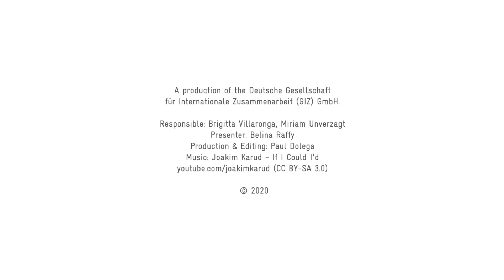Sustainable Stand Up Show 29.01.2020 – Astrid Nierhoff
Take a look into the performance of last year's participants of the Sustainable Stand Up within GIZ!
This learning experience focuses on developing communication, co-creation, and change skills with people who are trying to make the world a better place using humor to have more impact while talking about things that matter!

For more information on the Sustainable Stand Up and our lovely facilitator Belina Raffy follow the link: